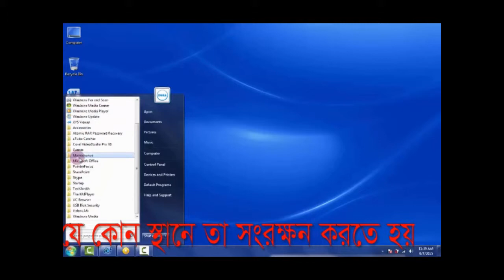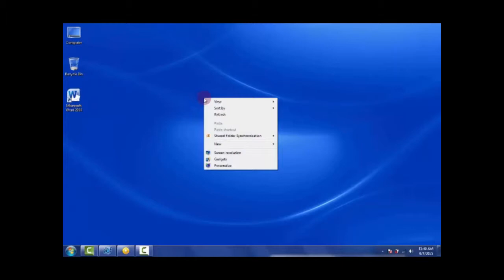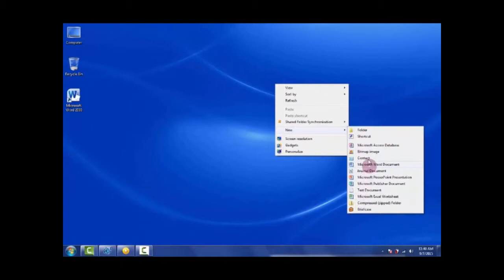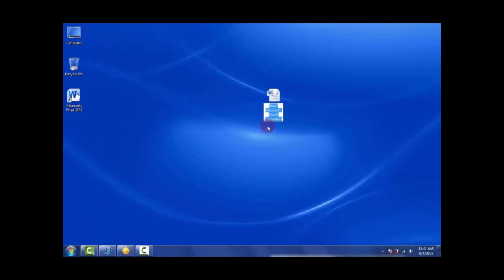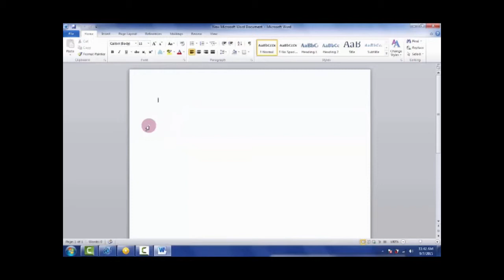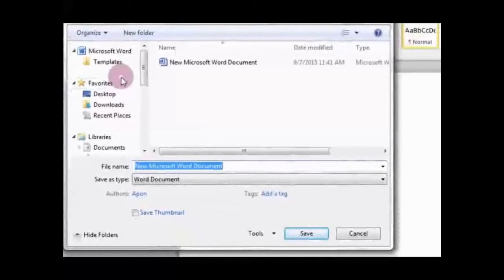২ ২ নতুন ফাইল বা ডকুমেন্ট তৈরি এবং যে কোন স্থানে তা সংরক্ষণের পদ্ধতি